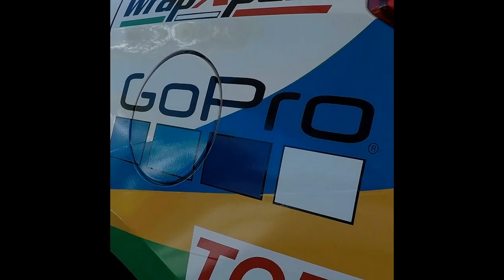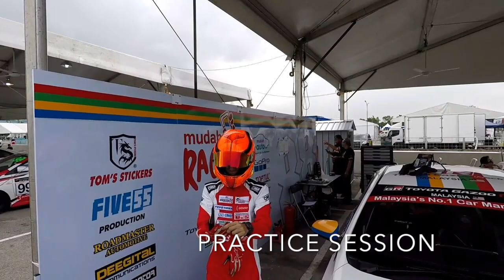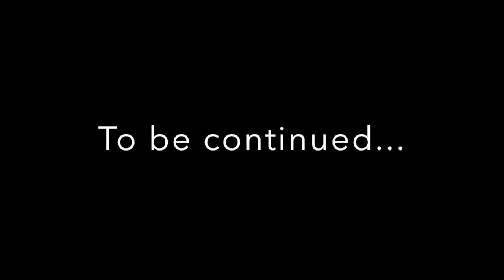[MOTORSPORTS] MUDAH RACING PRE-RACE VIDEOS (PENANG)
Hello! I'm Leona Chin and I do videos about car racing, fun stuffs, travel, adventure and product reviews!

These are Mudah Racing Team Pre-Race Videos recorded 100% with GoPro Hero5 Black and Session. Edited with Quik App.

你好！我是Leona Chin 利念娜 。我创建有关赛车，好玩的东西，旅游，探险和产品评论视频！
订阅更多视频很快出来了！